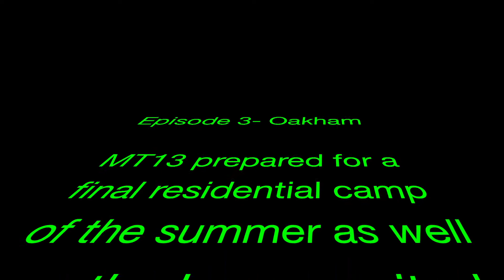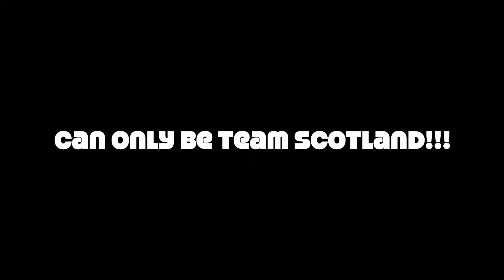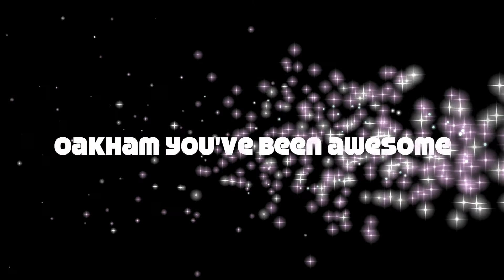Oakham 2018 Residential Camp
MT13 Oakham Camp